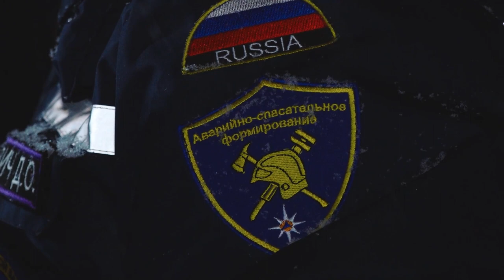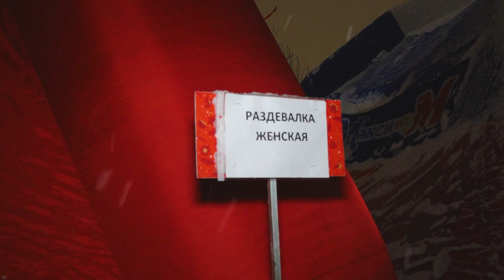Православные отметили Крещение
В Одинцовском округе прошли крещенские купания. В ледяную воду окунулись более 10 тысяч человек.